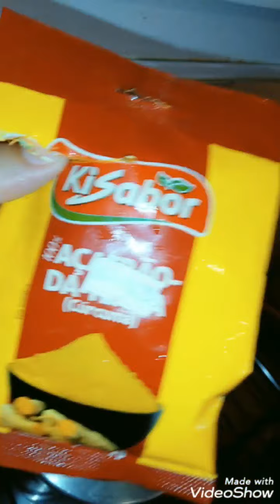De biquíni no quintal, Rotina de quarta-feira na perifa, entrevista com Pierre, Minha mãe cantando.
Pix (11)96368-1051